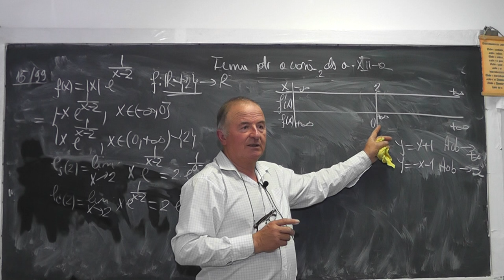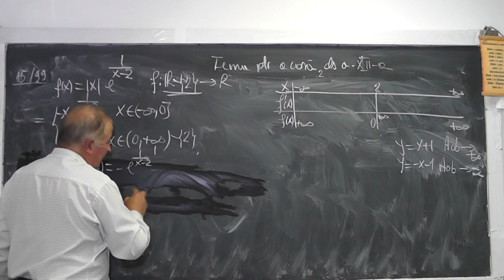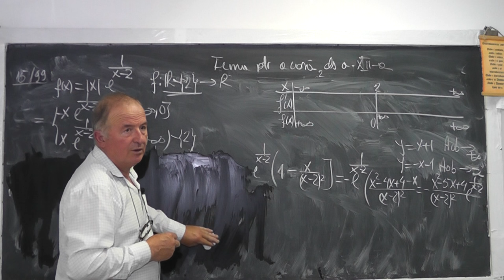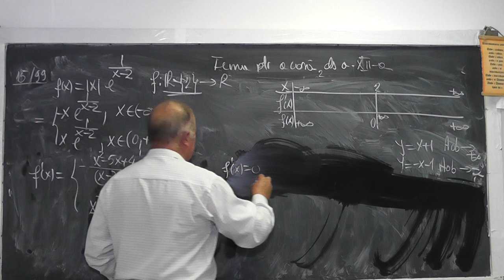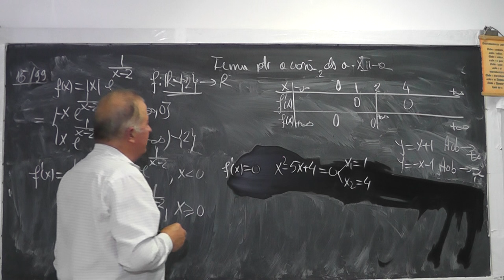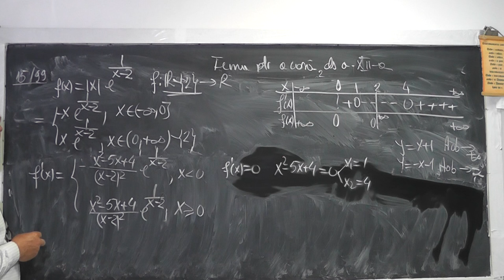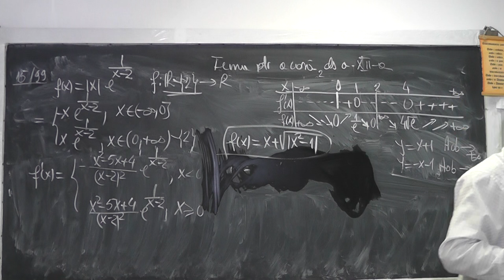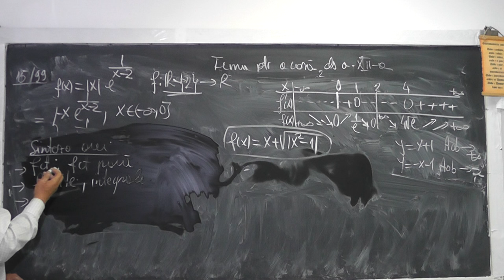2/2 1040 Functie Para Impara Aranjamente Permutari Limite Derivate Integrale Graficul functiei CL 12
Aceste lectii sunt sustinute de voi si daca va sunt utile, as aprecia un Like, Share, Comment - In aceasta lectie de matematica pe care o puteti vedea in direct si pe ne ocupam de tema pentru acasa la clasa a XII-a. Din cuprins: Functii, Functie para, impara, Aranjamente, Permutari Limite, Derivate, Integrale, Primitive, Graficul unei functii.